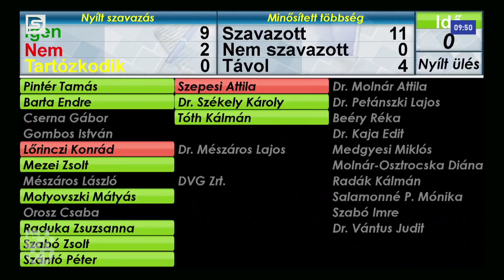DSTV | KÖZGYŰLÉSEN TÖRTÉNT